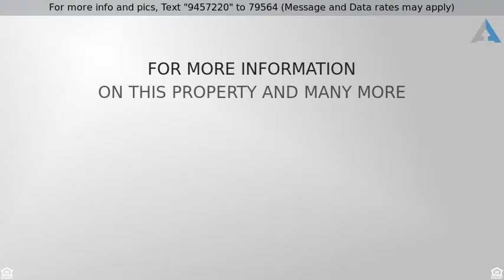Priced at $124,700 - 1204 Eagle Drive, Prescott, AZ 86305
Mfg/Mobile, 1 Story,Single Wide - Prescott, AZ

Great home in a quiet neighborhood! Spacious living room to relax and enjoy the evenings! Kitchen with dining area is perfect to entertain guests or have a quiet meal. Master bedroom with tub, his and hers vanities and walk in shower. Second bedroom and bathroom provides room for quests or kids! Large family room with fireplace is great to cozy up and relax! Office area attached to family room. Pantry room that could be converted to another bedroom. Side patio provides shade to enjoy the cool afternoon, or enjoy the day in the side yard or backyard! Wheelchair ramp and concrete driveway provide easy access! Natural beauty all around you as well! Plastic shed in backyard not included in sale. Come see this great home before it's gone!